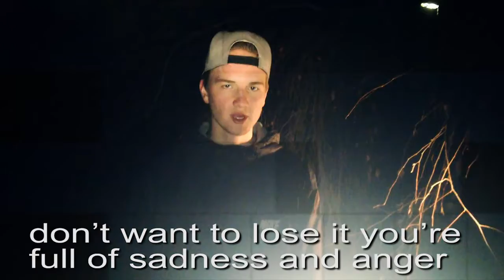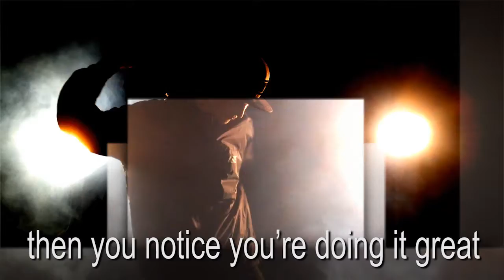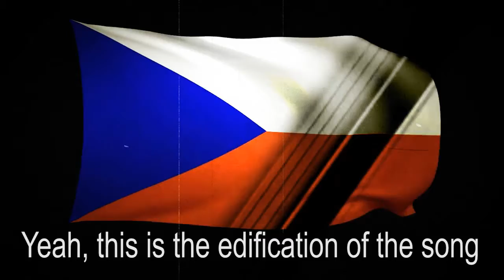T. O. M "LAST POWER" Produced By Toast187 (english subs) play in HD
T.O.M   "Last Power" Produced by TOAST187
Dir. T.O.M
Edited/sfx - TOAST187
This is the 1st track and music video from my international mixtape "CONNECTIONS"  I linked with the realest in Czech Hip Hop, my homie OTTO FEROCITY, PEchi and KILLR JACK... To bring you some of the best in international hip hop. We got cats from Czech, Russia, Kazakstan, Canada, Spiting fire over TOAST187 beats!!!
T.O.M song "Last Power" is a deep song that puts you on the battlefield, told through the eyes of a rebel fighting against the evil army invading his town, killing his family and friends... Some compelling shit!!! You may not understand the words, but the flow is Hip Hop!!! Enjoy!!!